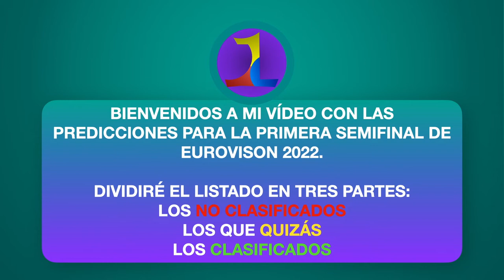Eurovision 2022: Predictions First Semi Final - Qualifiers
Ok, this is the prediction video for the First Semi Final of Eurovision 2022.

I know the gap for the "maybes" is wide but I think many of them have the chance to qualify and other could be failing, so, that's why.